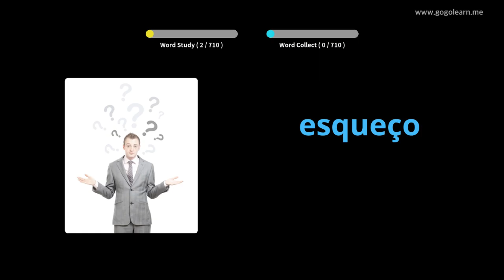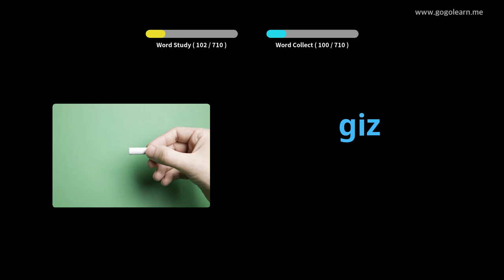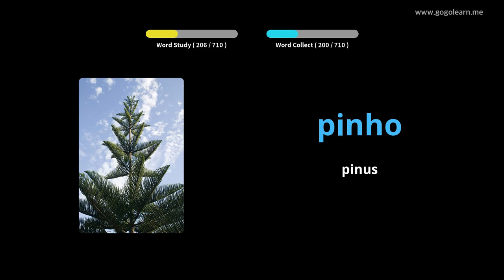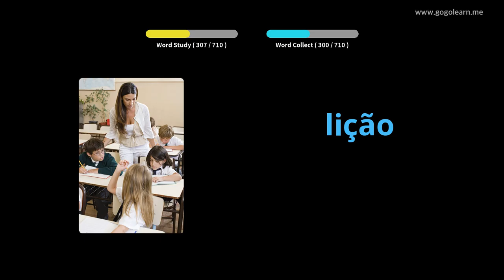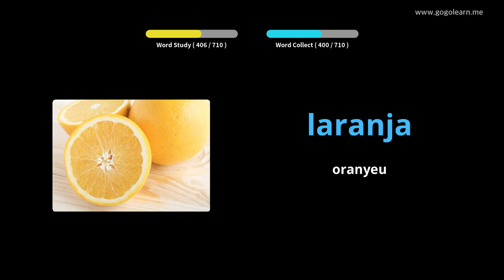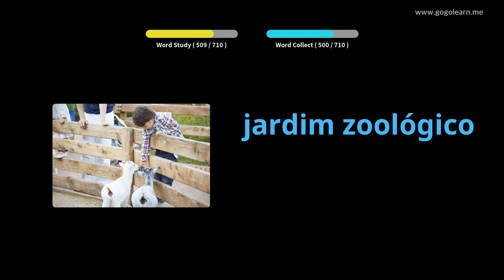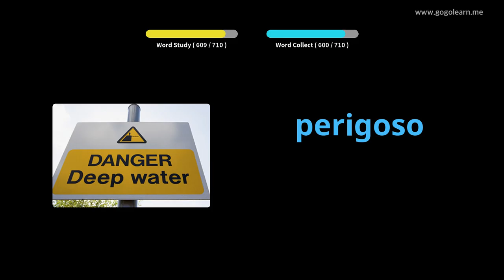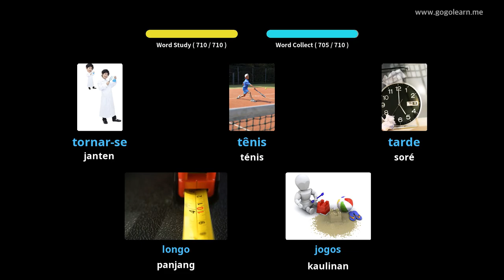Barudak Kosairan Portugis | Golearn